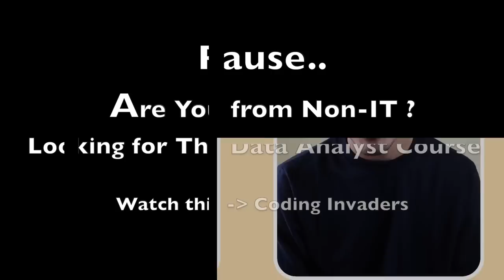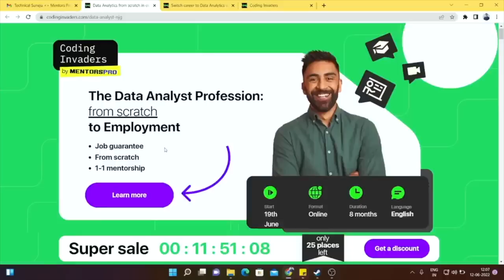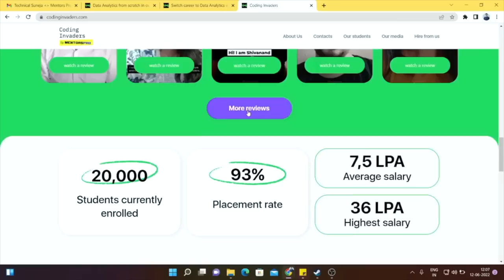Freelance Data Engineer - Making 3.5 Lakhs/Month🔥How To Make Profile 🤔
In this video, I talk with @DarshilParmar  a Data Engineer Freelancer about how he became a freelance developer and how he got freelance clients using sites like fiverr, upwork, and freelancer. He is a Mumbai based data engineering freelancer who makes around 3 lakh rupees a month (~4000$), working from the comfort of his home. After finishing his studies he worked in a company for one year and then he started freelancing. I see very few people becoming a freelance developer, hence I wanted to share information about this career option.

Self belief is the key to success ❤️

This Video Covered ( Don't skip anything 🙏  ) ⭐

00:00 Coming Up..
01:28 Session Insights
03:34 Darshil's Introduction & Academic Background ⭐
07:24 Internship Journey
08:12 Transition from Web development to Data Engineer ? How and why ?  ⭐
11:50 Best Data Analyst Course ⭐
14:15 Why did you quit job & start Freelancing in Data Engineering ⭐
17:31 How you started freelancing on fiverr, upwork, freelancer.com ⭐
21:48 How to get the first freelance client ? ⭐
25:15 Any Skill set difference for Freelance and Full Time Job? ⭐
28:05 What's the role of a data engineer? ⭐
33:06 According to you , what is the simple/clean roadmap to become a Data Engineer ? ⭐
36:37 What type of clients do you get?
40:30 How much do you earn as a freelance data engineer developer? ⭐
43:34 Is freelancing safe? ⭐
46:09 Advice for aspiring Data Engineers ⭐

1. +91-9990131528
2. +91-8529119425